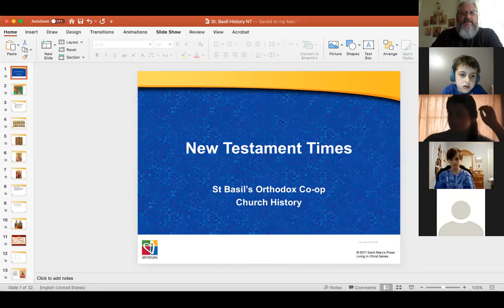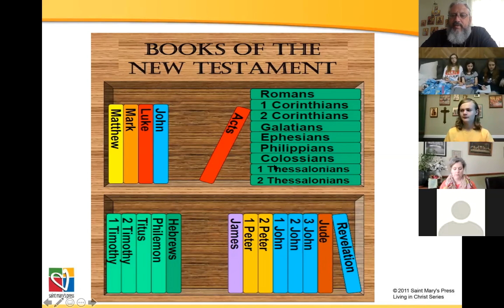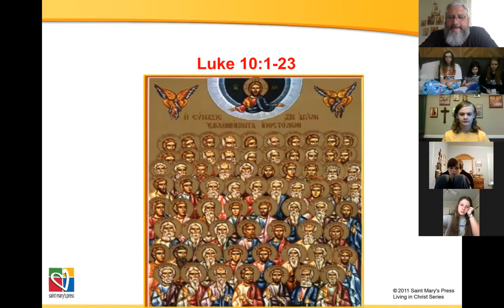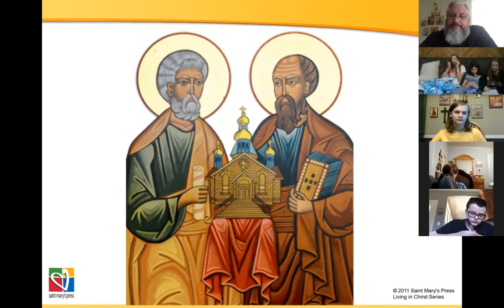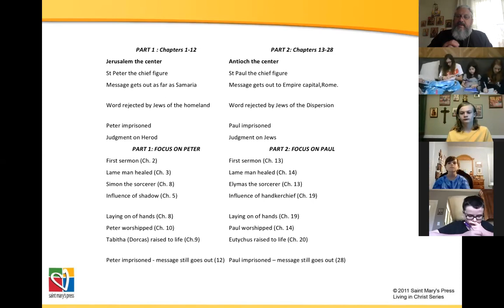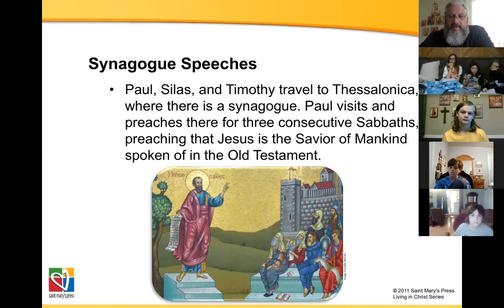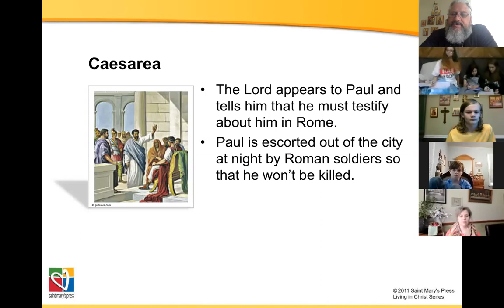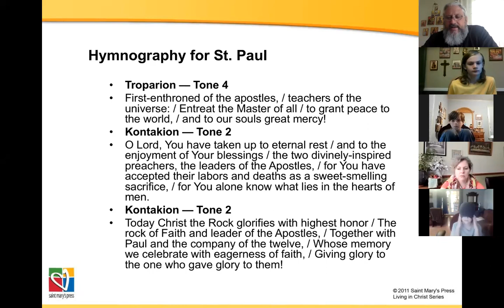St. Basil's Church History Week 3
Church History
St. Basil's Co-op via zoom
Lesson 3